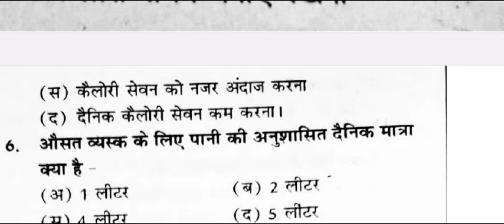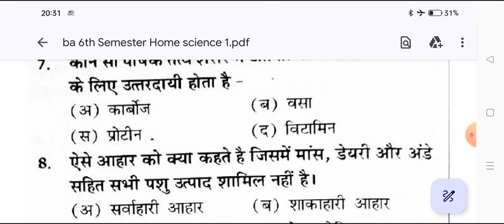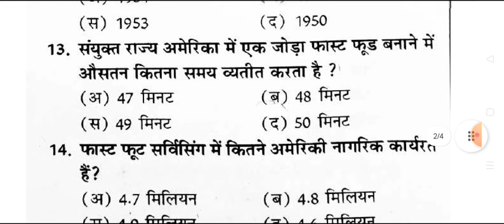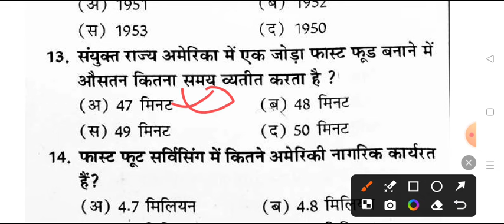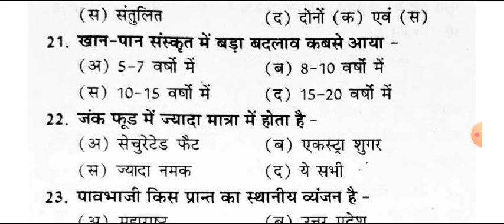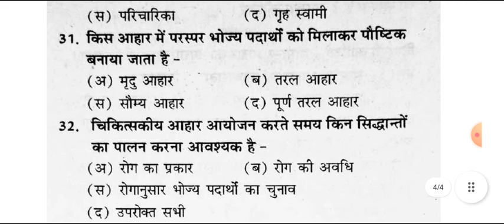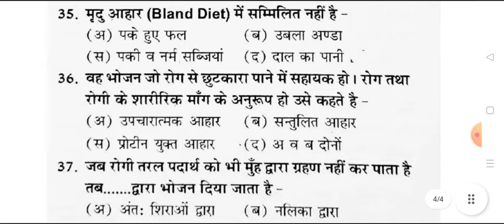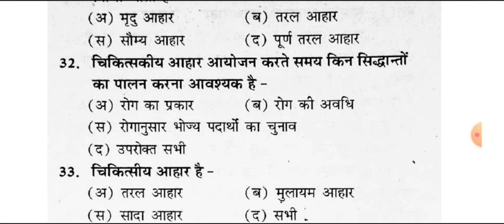B.A 6th Semester Home Science Paper-1 Important Question 2024 | ba semester six grah vigyan question